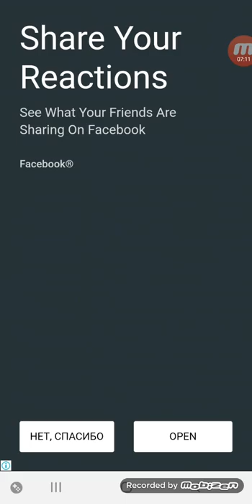2048 Fishing Android Gameplay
Прекрасное сочетание игры-головоломки 2048 и рыбалки★

Это особая игра 2048, которой никогда не было в мире.
Соединяйте одинаковых рыб и открывайте новых морских существ!
Поймайте морских существ, которых вы обнаружите, и наполните свой прекрасный аквариум.

▶ Новая головоломка 2048
* Сочетание игры-головоломки 2048 и рыбалки, которого еще не было.
* Поймайте морских существ, которых нашли.
* Соединяйте одинаковых рыб и найдите особенных рыб в каждой области.

▶ Ловите рыбу в штиль
* Поймайте рыбу, которую нашли в 2048.
* Положите рыбу, которую поймали, в аквариум и выращивайте ее.
* Выращенную рыбу можно продать по более высокой цене.

▶ Вы много работали? Теперь пришло время уходить.
* Нежная фоновая музыка и естественный волновой звук ASMR помогают пользователям погрузиться в игру.
* Совершите особенное путешествие своими руками.
* Вы можете наслаждаться красивыми пейзажами заката и восхода луны.

※Поддерживаемые языки: корейский, английский, японский, китайский, вьетнамский, тайский, русский, индонезийский, испанский, португальский, немецкий, турецкий, французский, итальянский

★Предупреждение★
1. Удаление или переключение мобильного устройства приведет к сбросу данных приложения
2.В приложении имеется функция покупки. Если Вы согласны совершить покупку, Вам будет выставлен счет.